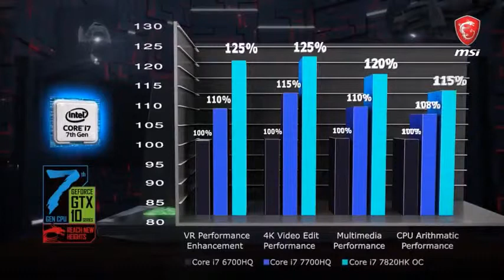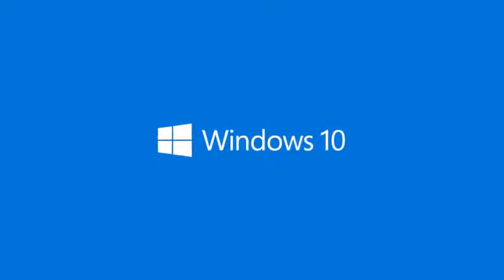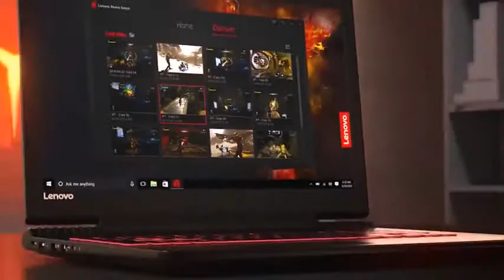5 Best Gaming Laptops for Best 4k Gaming Experience 2017